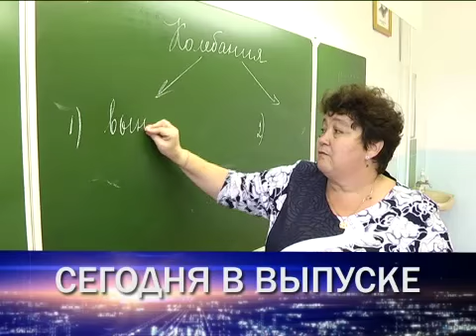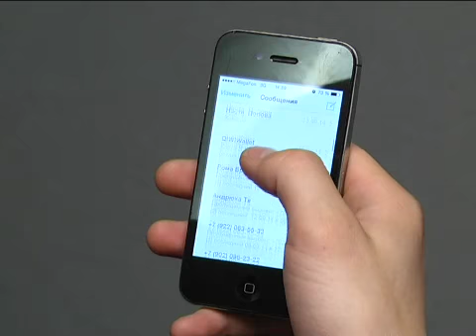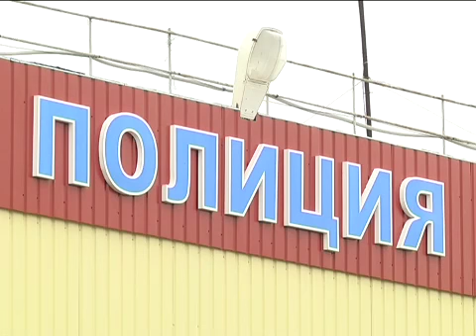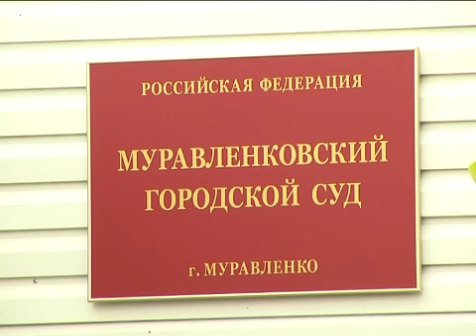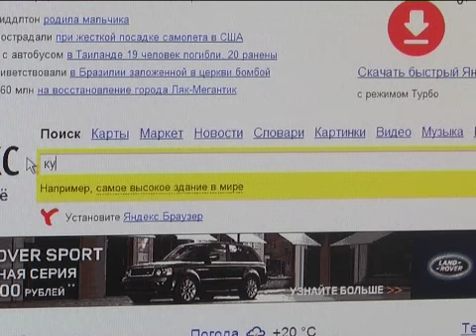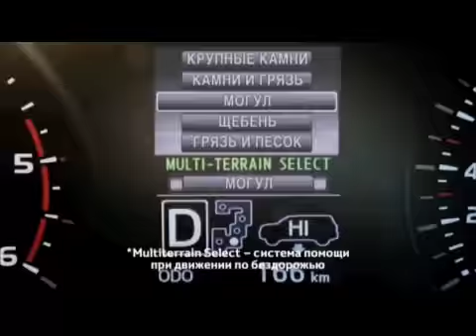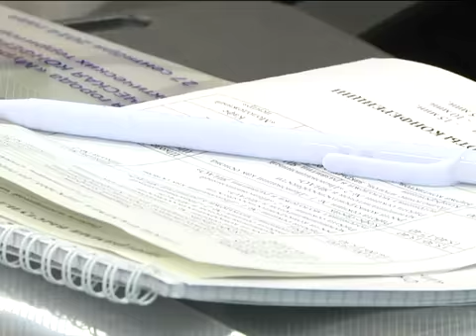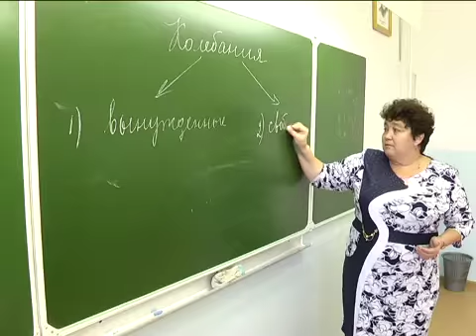Новости Муравленко (Итоговый выпуск), 04 октября 2014 г.